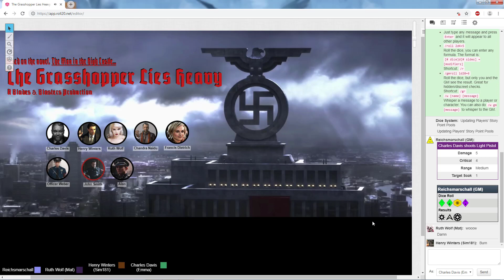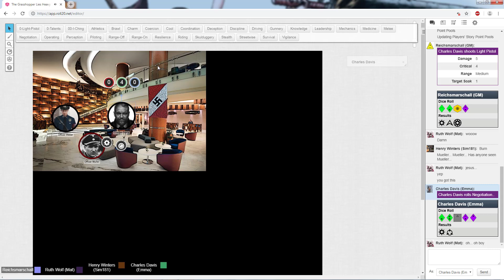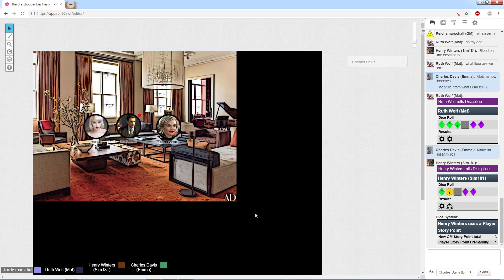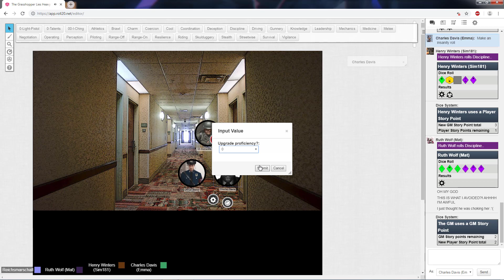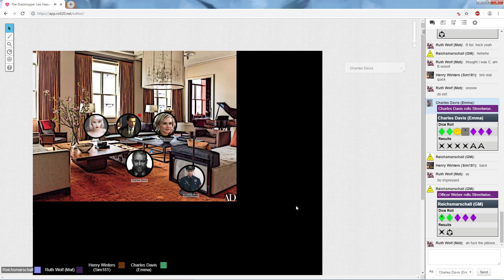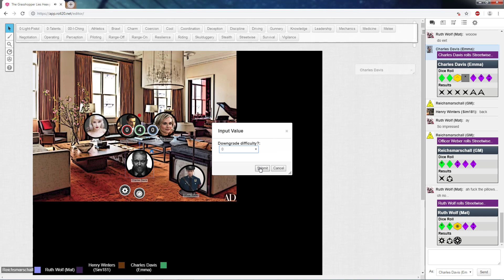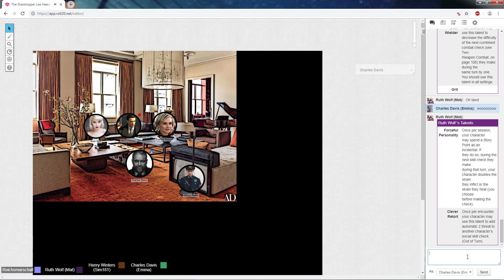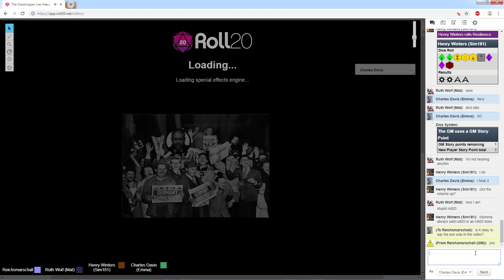The Grasshopper Lies Heavy - S1: Chapter 8 - Hotel New York (Genesys)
In the aftermath of a double murder, Ruth, Francis, and Henry search desperately for a plan to evade capture. Meanwhile, Detective Davis and his partner run interference on the GNR police. Things turn out well for some... but not so well for others.